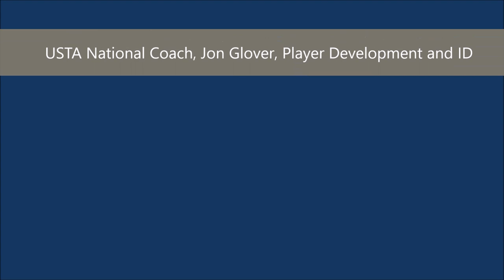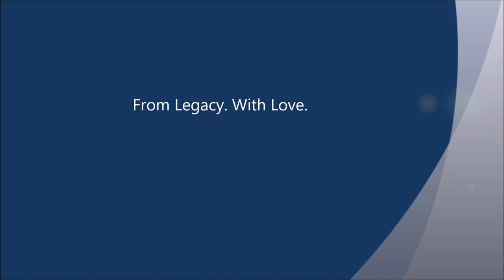Advantage Legacy by Cha Goods; featuring Jon Glover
Get to know USTA National Coach, Jon Glover in this episode of Advantage Legacy; an interview "podcast" hosted by Coach Cha Goods. Jon gives us insight on what's currently happening with USTA Player Development and Identification.